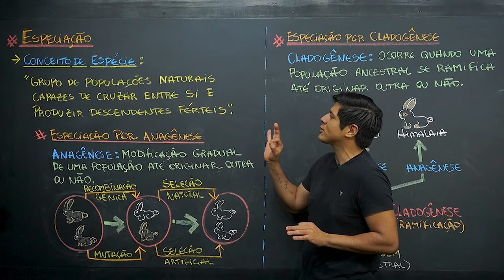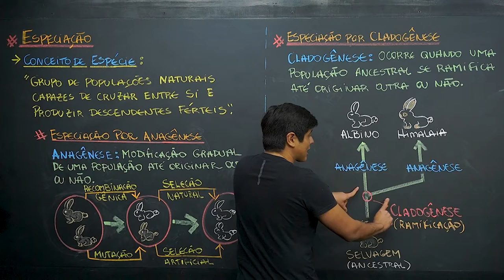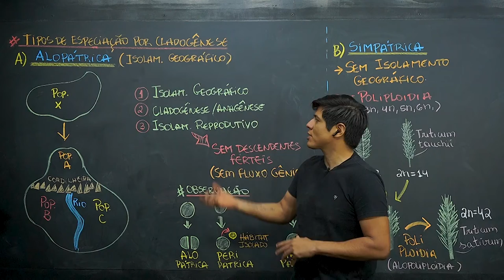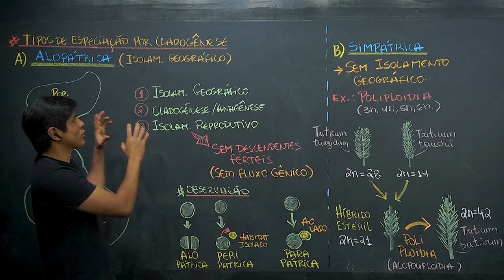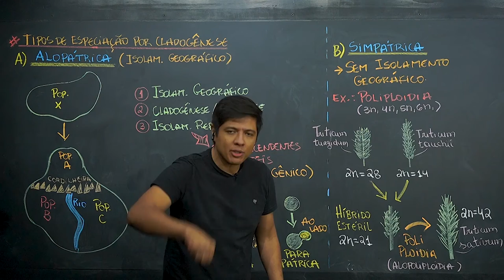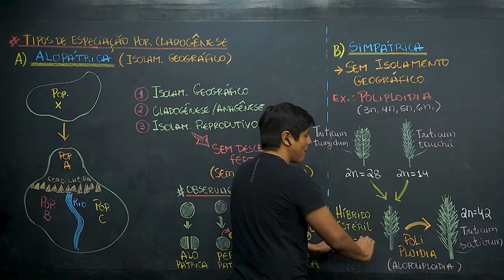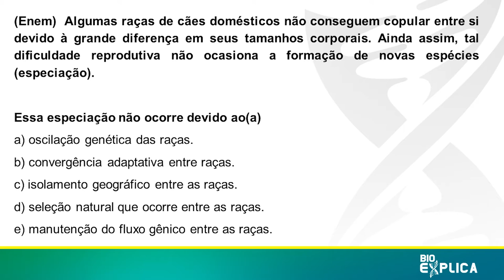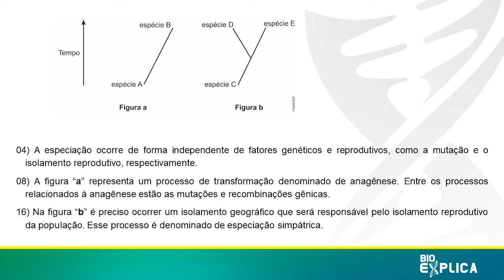AULA DE ESPECIAÇÃO - PROFESSOR KENNEDY RAMOS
Neste vídeo exploraremos os diferentes mecanismos que podem levar à especiação.